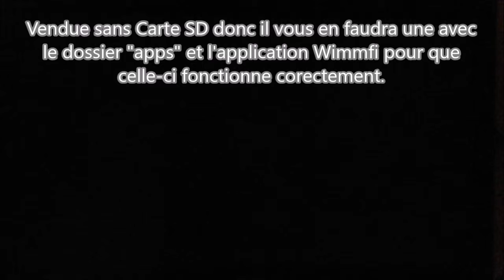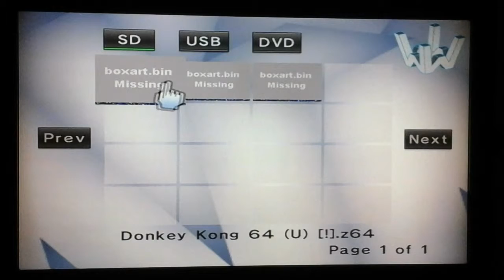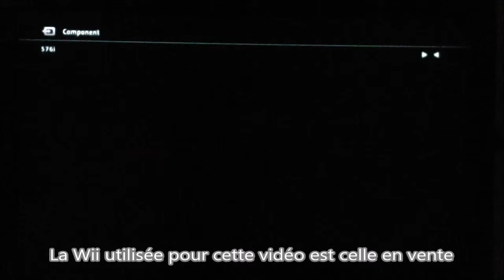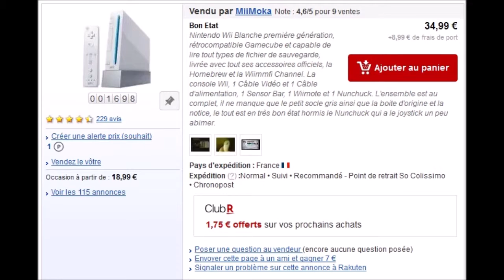Une Wii Full Option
PS: Cette Wii est juste un peu plus usée que celle que je me suis garder, le système d'insertion des DVD déconne un petit peu à la vertical, mais je pense qu'avec un petit nettoyage ou même un CD nettoyant cela peu se corriger, je ne l'ai pas indiquer dans l'annonce car pas assez de place et comme écrit dans la vidéo, d'ici peu je compte la nettoyer tout comme je compte réparer le joystick du Nunchuk en le remplacent par celui d'une veille manette GC car par chance ils sont interchangeables, cependant je n'ai pas encore le tourne vis adapter au Nunchuk qui possède les mêmes vis que la console.

De préférence attendez un petit peu le temps que je la remette à neuf, de plus je compte ajouter une carte SD avec le dossier "apps" et l'application "Wimmfi" histoire que tout soit prêt à l'emploi, je n’augmenterai pas le prix de plus de 5 euros une fois tout cela fait.

Pour avoir 7 euros de réduction (hors ma propre boutique il me semble)